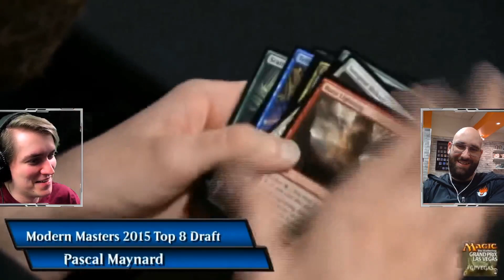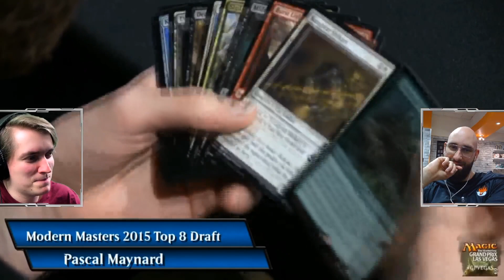How much did the legendary foil Tarmagoyf ACTUALLY sell for - Let's chat with Pascal Maynard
One of the biggest controversy of 2015 in the MTG universe happened at Grand Prix Las Vegas 2015. Pascal revisits the unpacking of his foil Tarmagoyf goyfgate and explains his thought process at the time.

Guest: Pascal Maynard Alias

Segments release times (EST):
Wednesday: 7:00PM - Interview
Thursday: 7:00PM - Let's Chat
Friday: 7:00PM - WHO (What Happens Online)
Saturday 7:00PM - Game Time

0:00 Unpacking
1:28 Explanation
6:36 How much it REALLY sold for